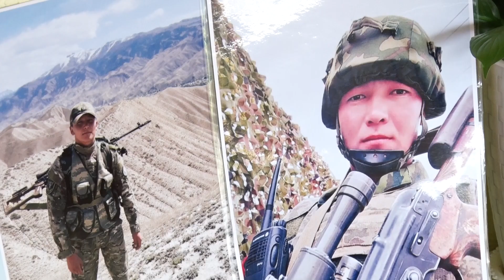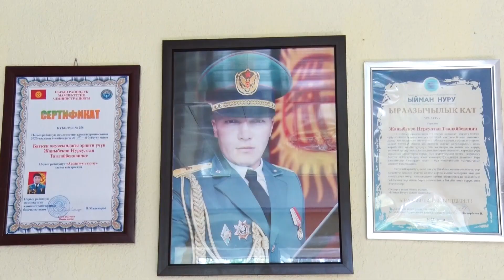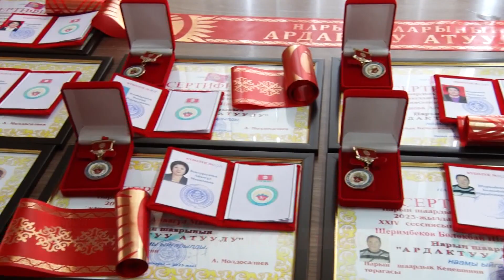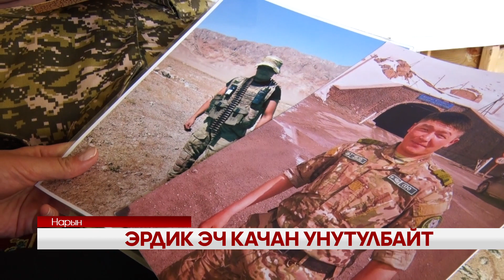УТРК НАРЫН ЖАҢЫЛЫКТАР